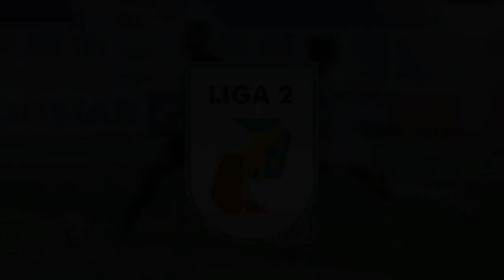UPDATE PEMAIN ASING LIGA 2, 23 AGUSTUS 2023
PEMAIN ASING PERSELA LAMONGAN KIM DO HYUN & JONATHAN CAMPBELL
PEMAIN ASING KALTENG PUTRA NOZIM BABADZHANOV
PEMAIN ASING PSCS CILACAP TEMUR MASHARIPOV
PEMAIN ASING PSIM ANDREAS CAMPOLLO ESSWEIN
PEMAIN ASING PSPS RIAU DRAGO MAKSIMOVIC
PEMAIN ASING PERSIRAJA ALLAN MACHADO